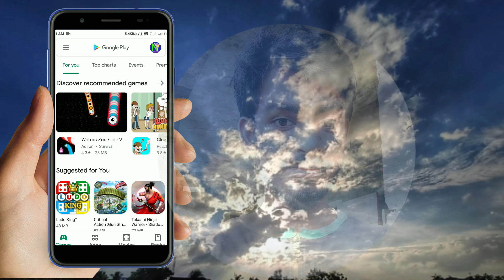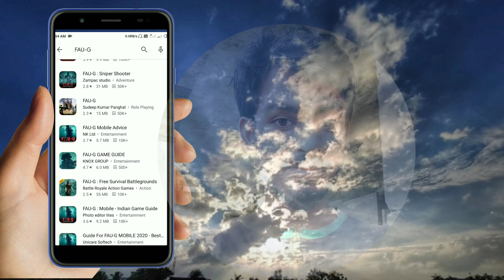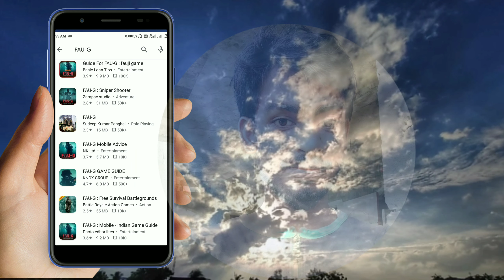How to install FAU-G game. FAU-G game কেনেকৈ download কৰিৱ.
নমস্কাৰ,
🥀মোৰ নাম. NAZRUL
❤ Welcome To Nazrul YouTube ❤️
🌹. আজি মই Videot দেখোৱাম কেনেকৈ FAU-G GAME INSTALL কৰিৱ.  সকলো গম পাৱ।

🥀 যদি video টো চাই  ভাল লাগিছে, 💐আপোনাৰ কিবা HELP হৈছে তেন্তে💐. Like, coment কৰি আপুনাৰ frinds and family members লগত share কৰিৱ. 💐এনেকুৱা intrasti Video চাবৰ বাবে my channel subscrib কৰিৱ লগতে bill 🔔on কৰিৱ মোৰ video সকলোতকৈ আগত চাবলৈ।

      🥀🥀 Notic 🥀🥀🥀👇👇👇

🌻 এই video ক্ষেত্ৰত যদি কিবা অভিযোগ আছে অনুগ্ৰহ কৰি জনাৱ  মই সুখী হম।      ধন্যবাদ

    🥀🥀 Notic 🥀🥀🥀👇👇👇

If you have any problem { complen } with this video. If I used you content { photo, video, audio } then please... Mail ✉ me I will reply you also solve the problem.. THANKS..

1.My Tripod. Link 🔗 👇 👇 👇
2.BOYA M1-MIC LINK 🔗 👇

3.My Earphone 🎧 realme buds 2 link 🔗 👇
4.Realme 5 buy it low price.. Super sale
5. Realme Xt smart phone 📱
6.Casio Enticer Analog watch ⌚ for mens
7.Watch ⌚ for Leadis
Only 200 best gift for your friends and Besty.. Buy from amazon online link 🔗 👇
🥀CONTACT WITH ME🥀
👉 FACEBOOK 🆔 Nazrul Raz

👉INSTAGRAM 🆔  nazrulyoutube

INSTAGRAM OR ANY OTHER SOCIAL MEDIA AND I
WILL REMOVE MY VIDEO.